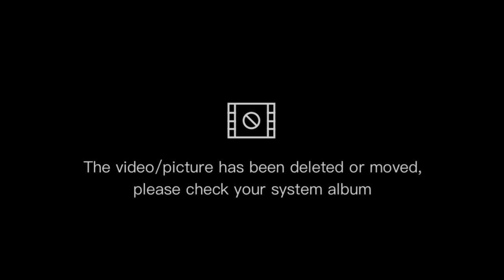LUXURY LIFESTYLE OF BILLIONAIRES | Rich Lifestyle of billionaires | Motivation 6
Luxury lifestyle of billionaires ​are the best videos for visualizing your dreams. Everyone wants luxury but, not everyone get it. First you have to think like them then you can become like them.

Get motivated by the billionaire lifestyle, full of luxury supercars, mansions, yachts 👑 This is the best movie about the luxurious lifestyle of billionaires. Experience the life of billionaires and use it as motivation to achieve all your goals!